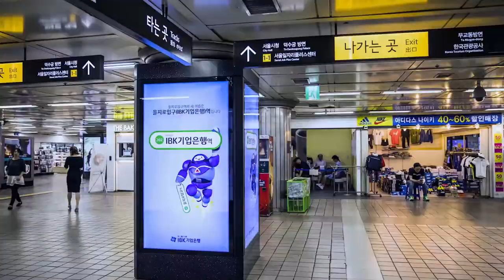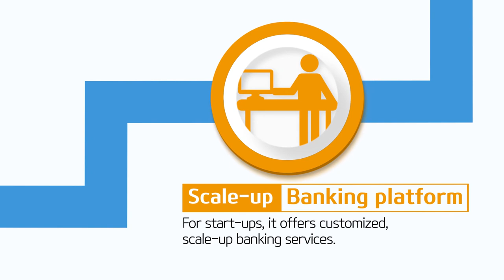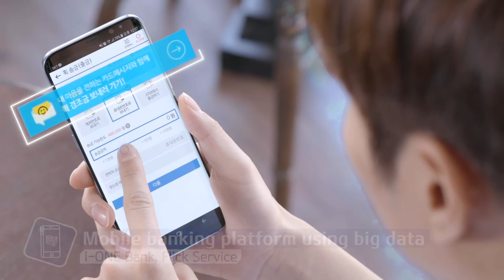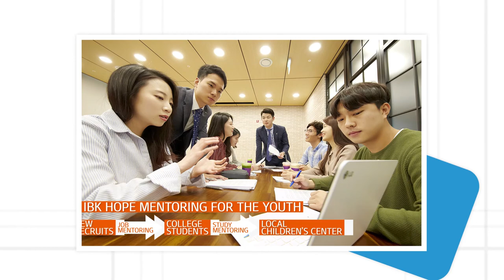2017 IBK PR Film Eng v2